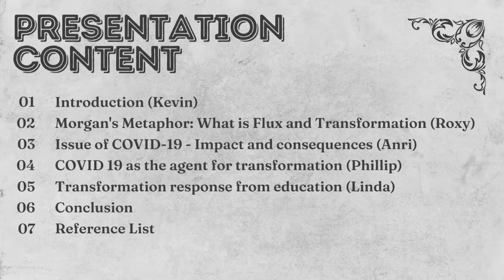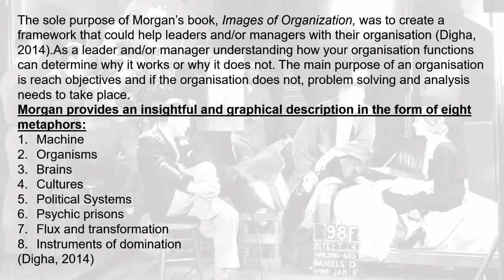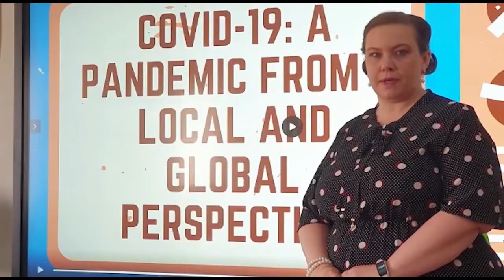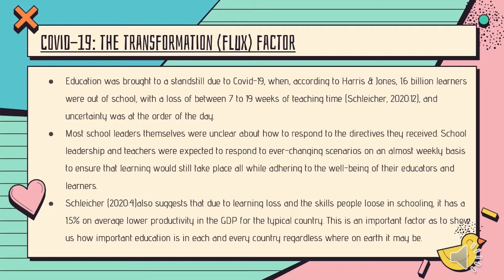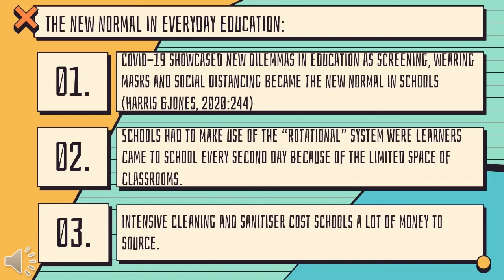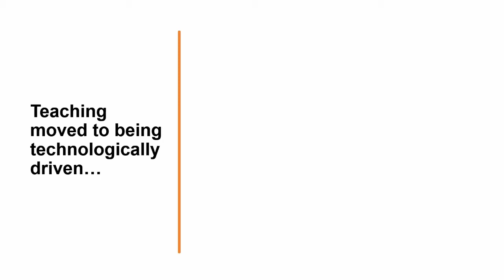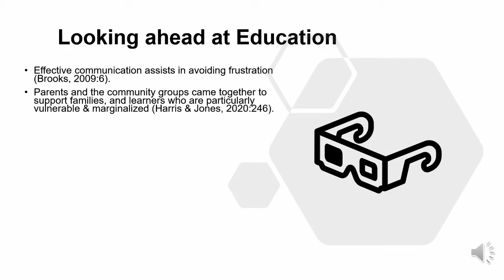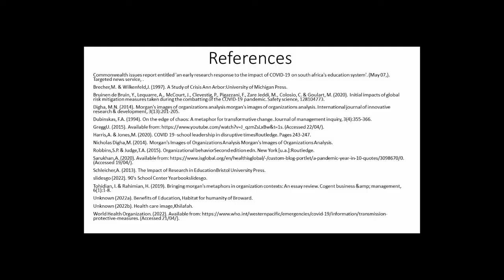Morgan's Metaphor: Flux and Transformation: Group Presentation Assignment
A critical analysis of the image of an organization, educational based, according to Morgan's Metaphors of Flux and Transformation